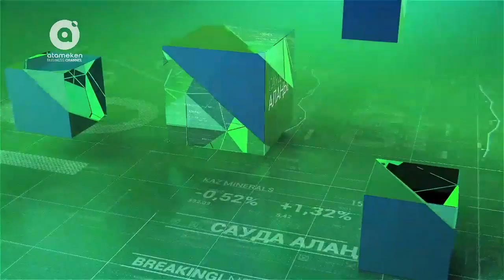Сауда алаңы | 25.07.2018